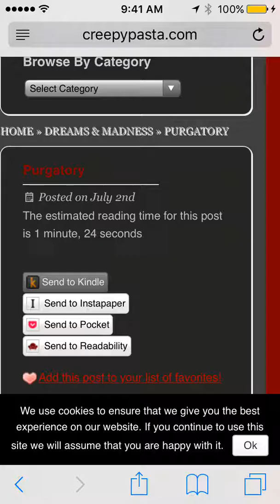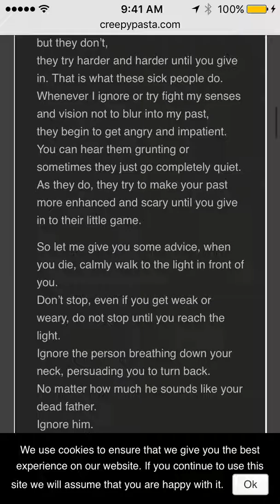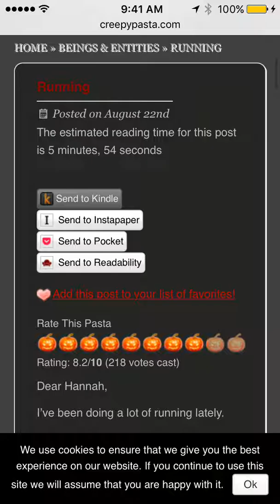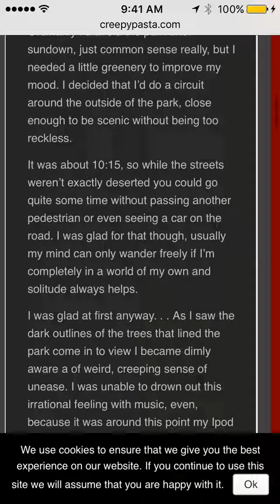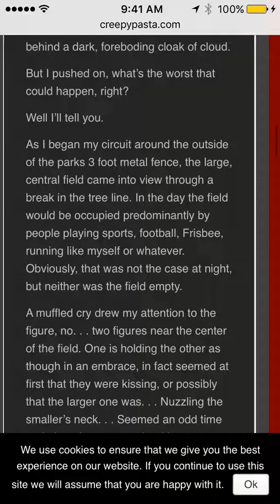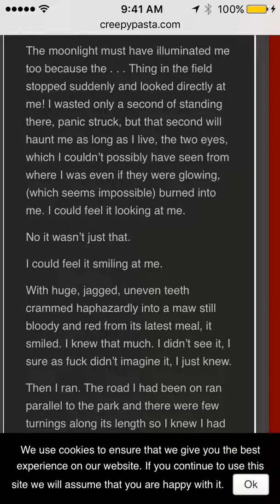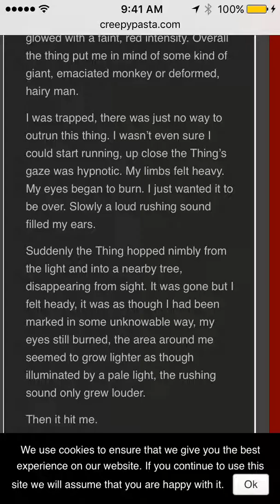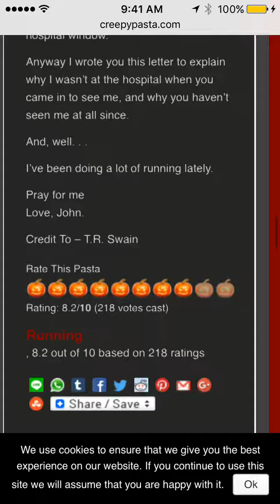CreepyPasta Reading: Purgatory and Running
In this, creepy, video, I will be reading two stories, Purgatory and Running